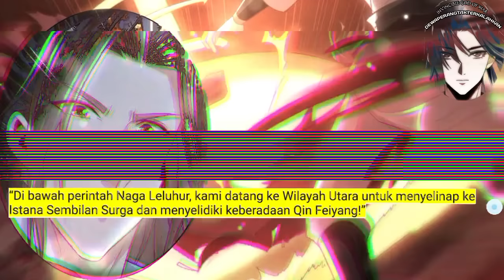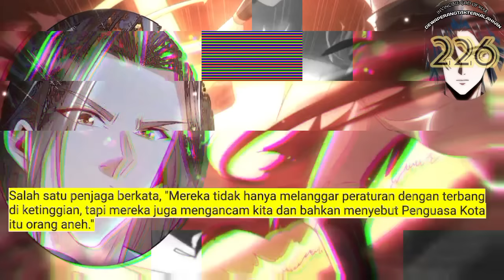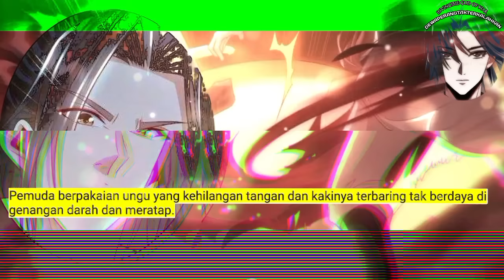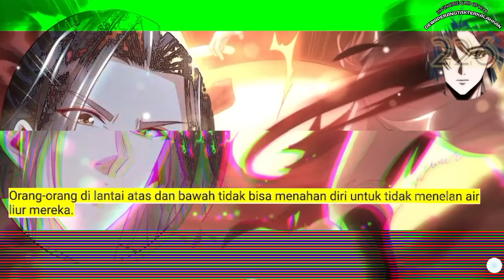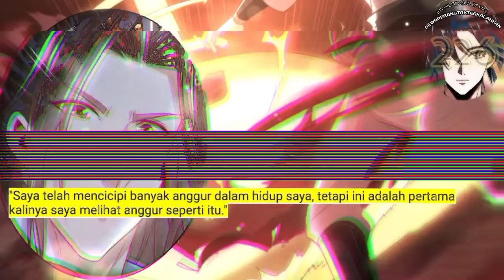Dewa Perang Tak Terkalahkan season 226